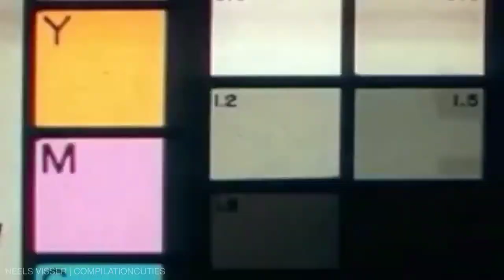NEELS VISSER MALE MODEL INSTAGRAM VIDEOS COMPILATION | COMPILATIONCUTIES